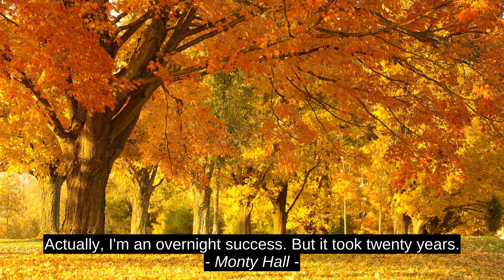Evanescence Inspirational Quotes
Naty Matos, Jan Jansen Easy Branches, Monty Hall, Evanescence, top, success, quotes, motivation, inspiration, best, citation